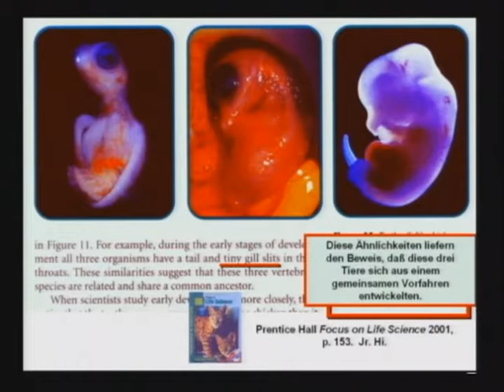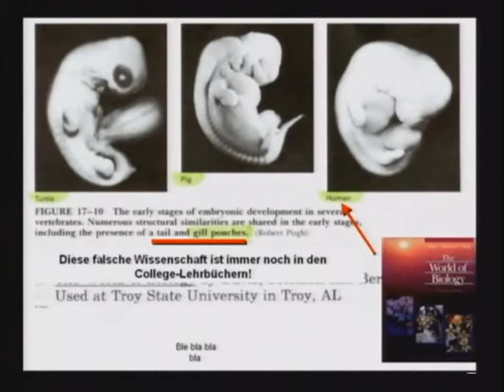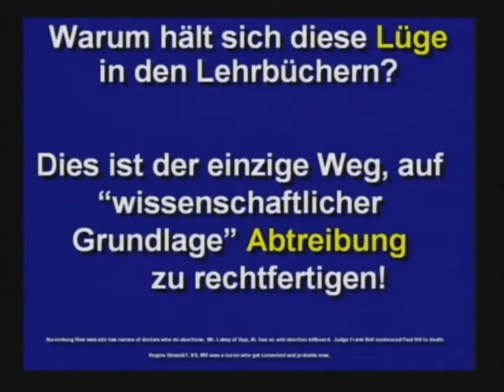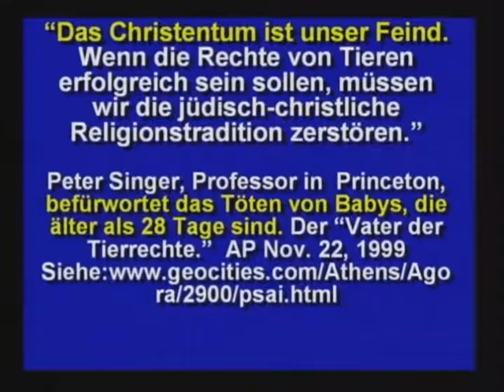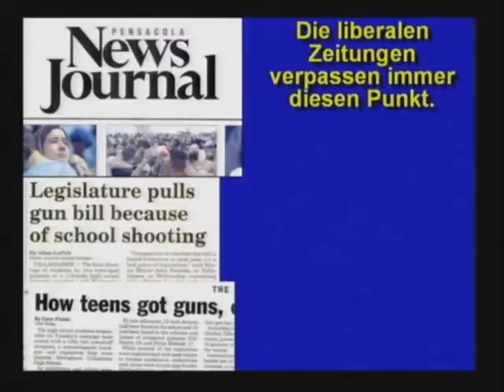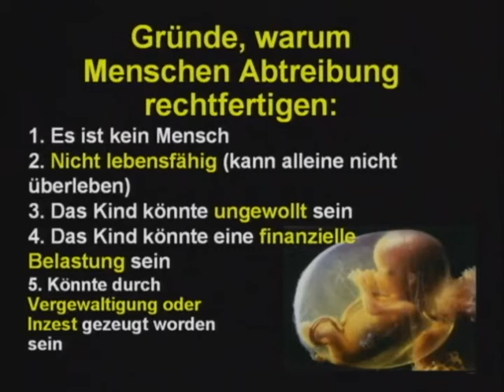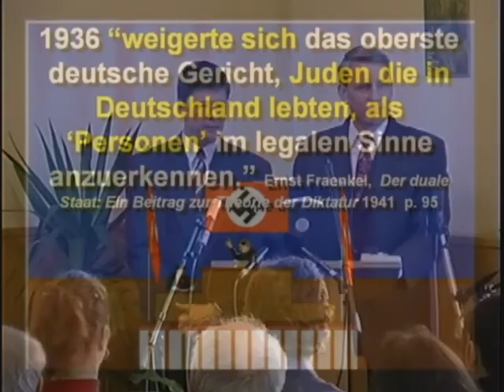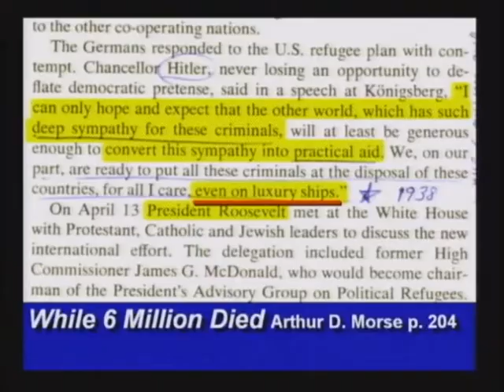Jacob Matschenz,Barbara Schöneberger,Christian Berkel,Werner Daehn